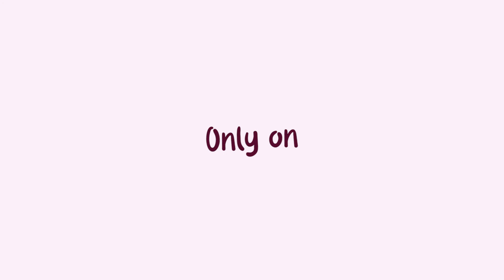S02E03 PREVIEW | ASKING USTAZAH | LET'S WELCOME RAMADHAN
Here's a short preview of what's coming next.

Embracing Eid 1441H
An Eid Preparation Program
To Prepare Our Spiritual, Mental, Emotional, & Physical Needs for A More Meaningful Syawwal 1441H.
-I don't feel excited about Eid anymore.
  Is it sinful to feel this way?
-Redefine The Meaning of Eid.
-Why are we Celebrating Eid Fitr?
  (Understand Why Allah gives us this celebration)
-Creating Your Own Version of Eid.
-How To Celebrate Eid According to Sunnah?
-Eid Money Packet for Sadaqah or Show-Off?
 And more...
 -- No Refunds.
Day: Saturday
Date: 17th May 2020
LAUNCHING Time: 10 am
Program Duration: 60 mins
Speakers:  Ustazah Nazeerah & Ustazah Ne'maat
Investment: $18
Available For Replay.
COURSE DETAIL
Online 60-mins workshop
Date: 17 May 2020
Time: 11 am to 12 pm
Venue: Online in Facebook Secret Group
Admission $18*
Bonus:
1.Lifetime membership for Inner Circle Group in FB
2. Prepared Worksheet.
3. 7 Questions To Ask During Visiting.
4. Special Q & A Session
5. Special Update for TMMP next event
 -- No Refunds.

CREDITS
Speakers Ustazah Nazeerah Shaik Alwie & Ustazah Ne'maat Sukor Amien
Camera and Editing by @Lilboy35
Production @Jules_Jal
Abaya Ustazah Nazeerah by @Wirradiah.Offical
Refreshments:
- Pandan Cheese Brownies by @EirahsSweetTreatz
Bhai @Briyani_Bhai